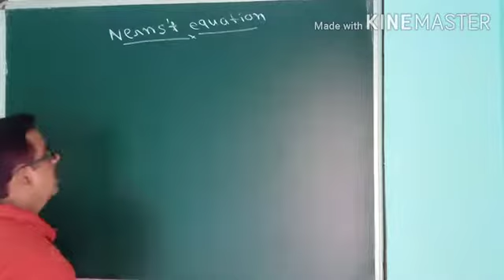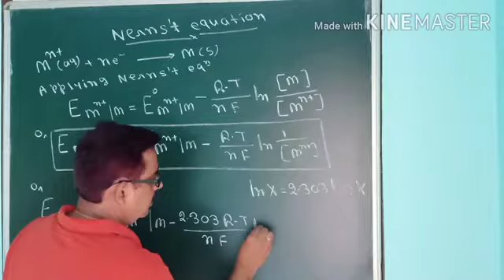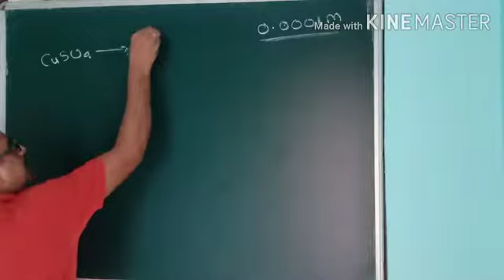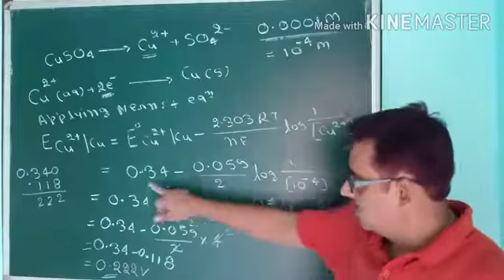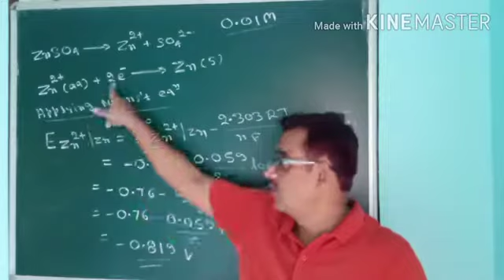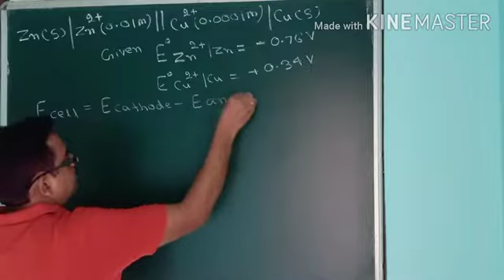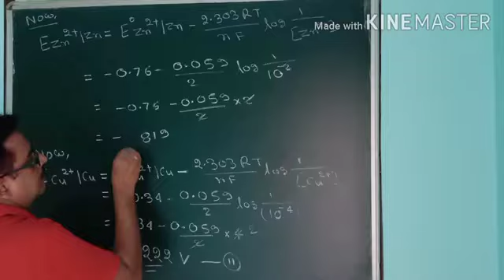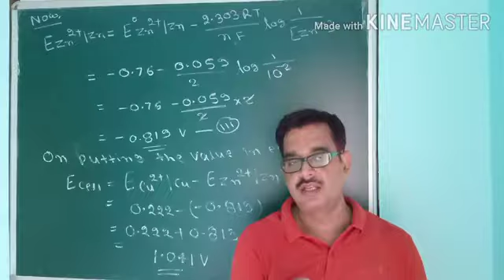Electrochemistry I इलेक्ट्रोकैमिस्ट्री I Class XII I Dr Pankaj Sir I Physical Chemistry I Lecture -3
Subject - CHEMISTRY
Class - XII,
Chemistry Part -1,
Physical Chemistry,
Electrochemistry
Lecture - 3

Electrochemistry is the study of electricity production from the energy released during spontaneous chemical reactions and the use of electrical energy to bring about non-spontaneous chemical transformations. The subject is of importance both for theoretical and practical considerations.